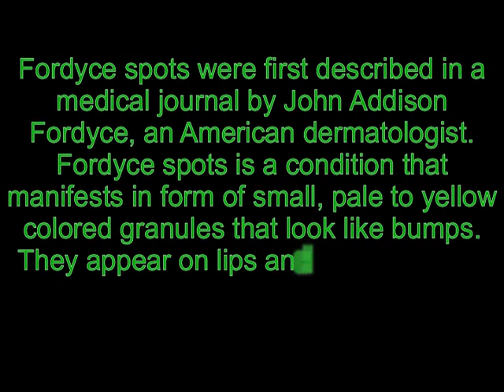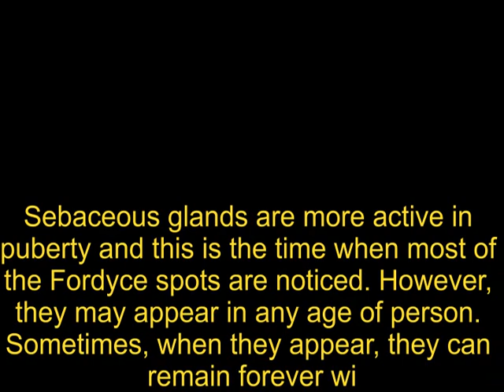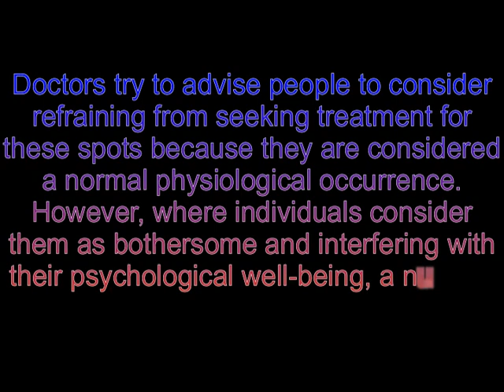Fordyce Spots on Lips – Treatment (How to get rid of them)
Here is information on Fordyce spots on lips, treatment, causes and noticeable symptoms.